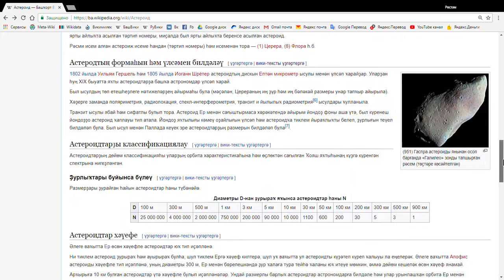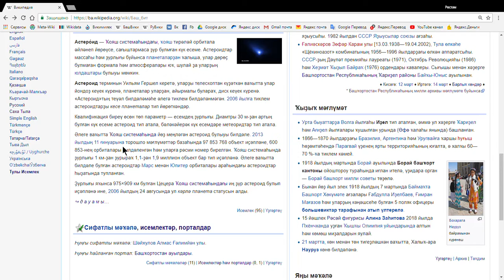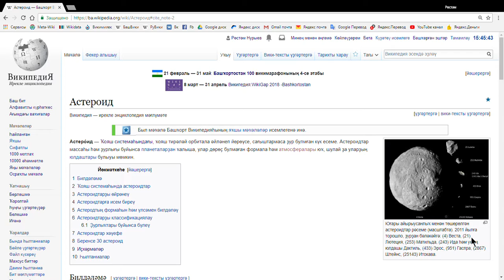Википедия һылтанмалары һәм иҫкәрмәләре